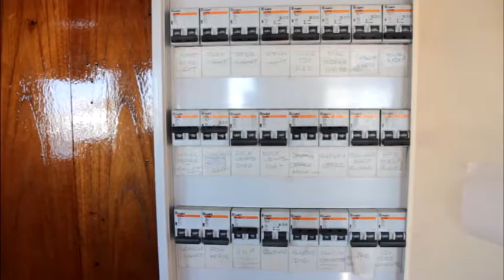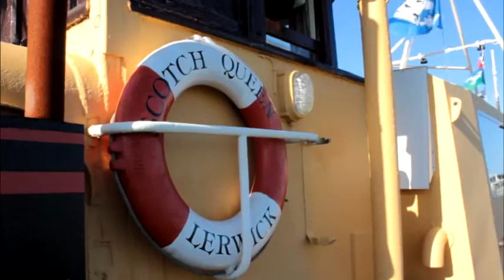M.F.V Scotch Queen video 2016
A short video showing MFV Scotch Queen , inside and out in July 2016